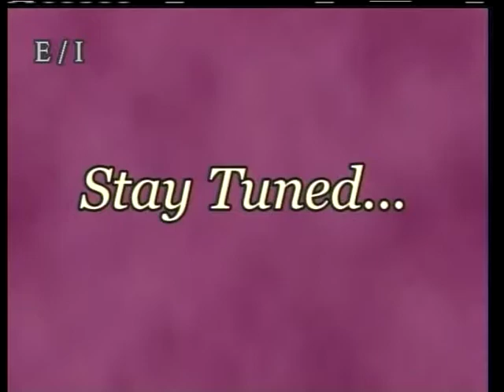047 Puppets Praise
Children's program for the COACB.